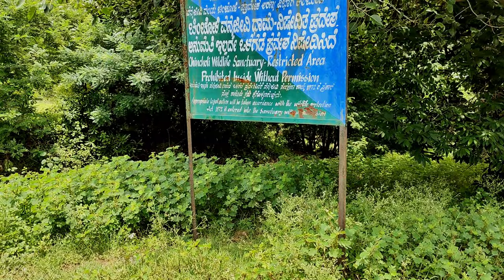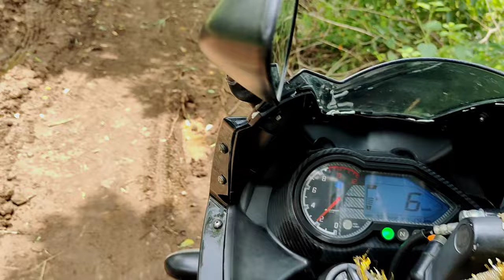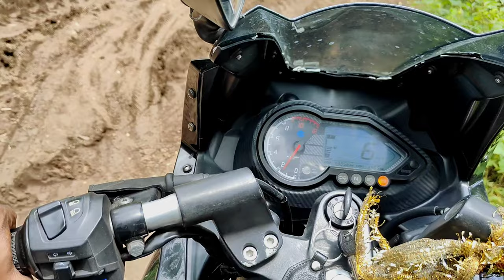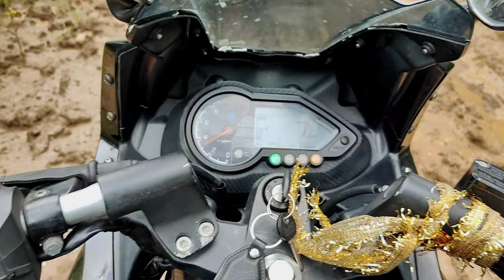||ᴋᴜsʀᴀᴍᴘᴀʟʟɪ ᴡᴀᴛᴇʀғᴀʟʟ🌊😱|| ᴛᴇʟᴀɴɢᴀɴᴀ-ᴋᴀʀɴᴀᴛᴀᴋᴀ ʙᴏʀᴅᴇʀ😨|| ᴠʟᴏɢ-𝟶𝟷 ᴡᴇᴇᴋᴇɴᴅ ɢᴇᴛ ᴀᴡᴀʏ😍||